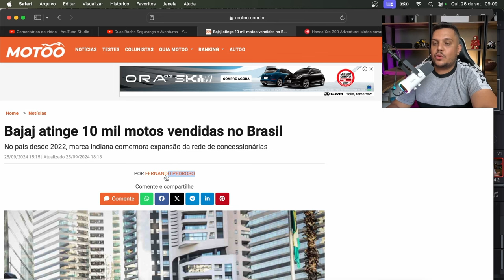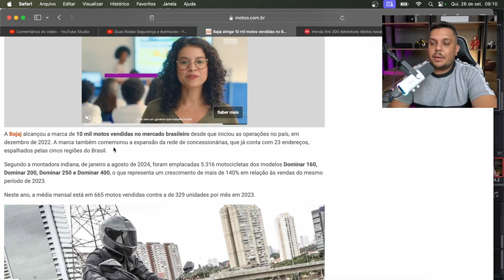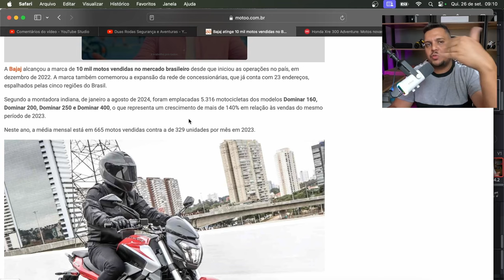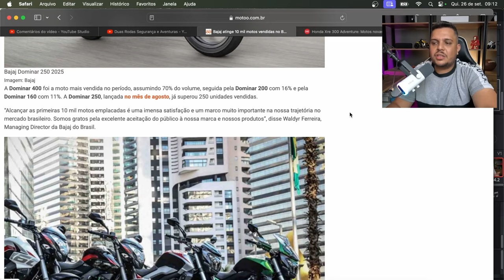🚨BAJAJ BRASIL Mostrando o PORQUE É GIGANTE!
✅Haya Creations✅
Film Maker
✅Vulcan Radical Store✅
Endereçõ: Rua Marquês do Herval, 95 - Centro
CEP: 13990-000